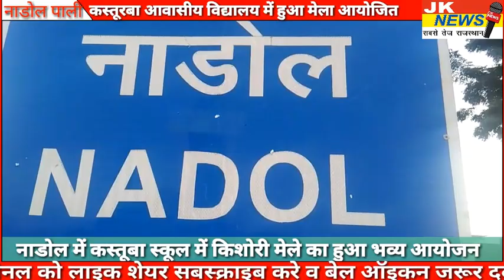नाडोल पाली-नाडोल में कस्तूरबा आवासीय विद्यालय में शैक्षिक किशोरी मेले का हुआ आयोजन।